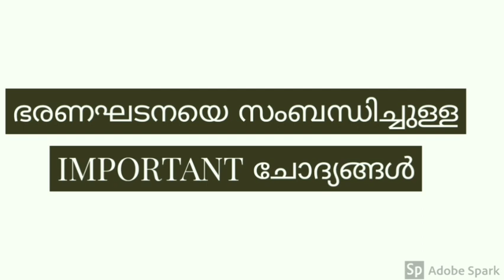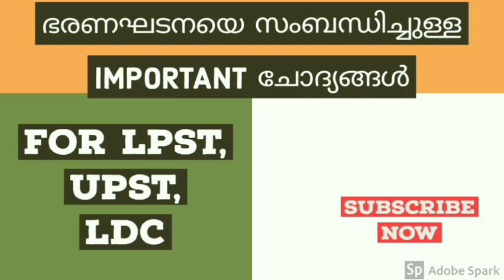💯✅ഭരണഘടന||IMPORTANT QUESTIONS||LPST, UPST, LDC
✳️ഹായ് ഫ്രണ്ട്‌സ്✳️

⭕ഭരണഘടനയെ സംബന്ധിച്ച് പ്രധാനപ്പെട്ട കുറച്ച് ചോദ്യങ്ങളാണ് ഇന്നത്തെ വീഡിയോയിൽ ചർച്ച ചെയ്യുന്നത്..
⭕ഇന്ത്യയിലെ പരമോന്നത നിയമമാണ് ഇന്ത്യയുടെ ഭരണഘടന ⭕
⭕രാജ്യത്തെ അടിസ്ഥാന രാഷ്ട്രീയ തത്ത്വങ്ങളുടെ നിർവ്വചനം, ഗവൺമെന്റ് സംവിധാനത്തിന്റെ ഘടന, അധികാരങ്ങൾ, നടപടിക്രമങ്ങൾ, കർത്തവ്യങ്ങൾ, പൗരന്റെ,മൗലികാവകാശങൾ, കടമകൾ, രാഷ്ട്ര ഭരണത്തിനായുള്ള നിർദ്ദേശകതത്വങ്ങൾ, മുതലായവ ഭരണഘടന മുന്നോട്ടുവെയ്ക്കുന്നു. പരമാധികാര രാഷ്ട്രങ്ങളിലെ ലിഖിത ഭരണഘടനകളിൽ വെച്ച് ഏറ്റവും വലുതാണ് ഇന്ത്യയുടെ ഭരണഘടന.⭕
⭕25 ഭാഗങ്ങൾ, 452 അനുഛേദങ്ങൾ , 12 പട്ടികകൾ⭕